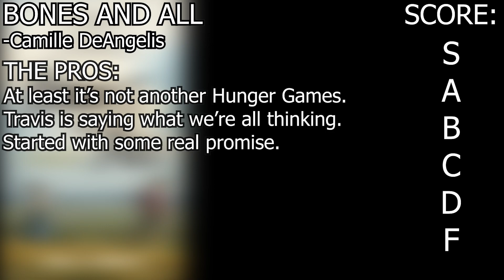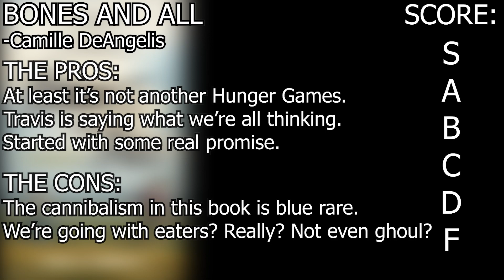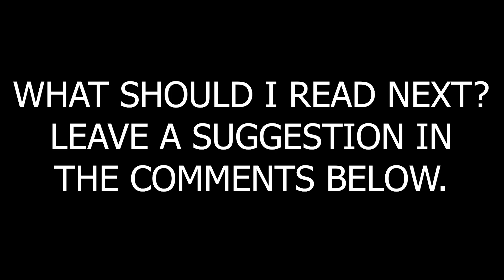Undercooked. (Bones and All Review) | Time Trial Book Reviews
Time Trial Book Reviews is a show where I review books as quickly as I can. Today's book is Bones and All by Camille DeAngelis.